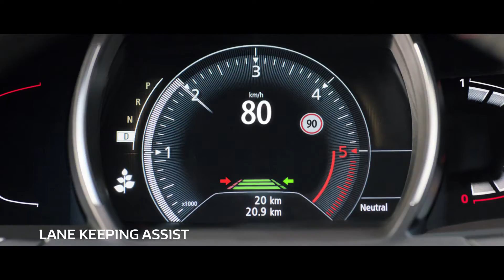RENAULT Scenic / To The Hospital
Agency: Publicis Rome
Creative Director/Copy: Francesco Martini
Director: Joachim Back